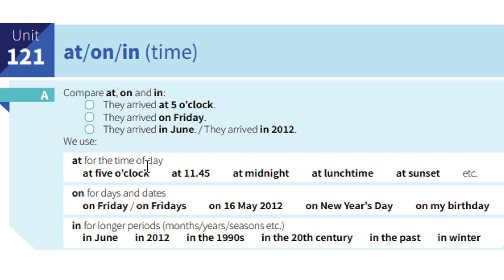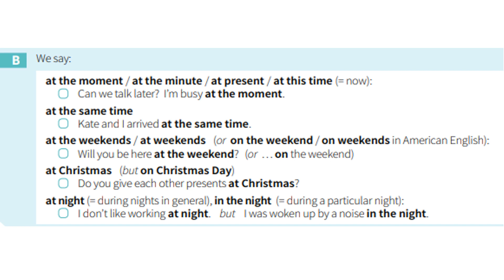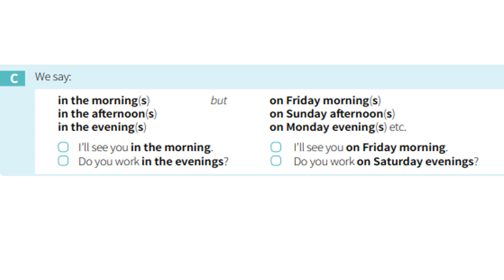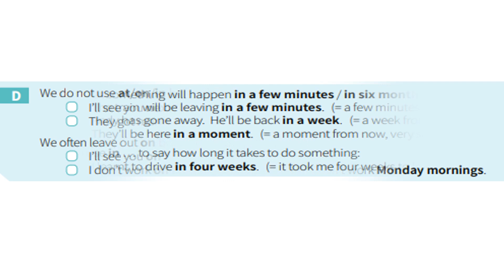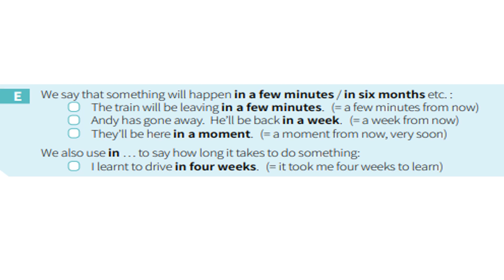B1 - B2 İngilizce En Hızlı Nasıl Öğrenilir? ORTA SEVİYE (B1 - B2) İngilizce Gramer (at, on, in time)